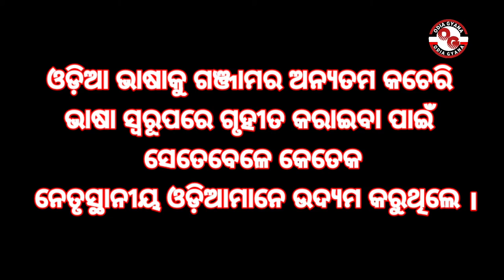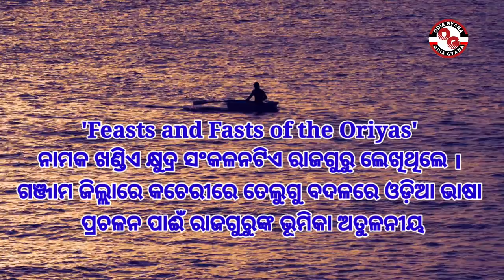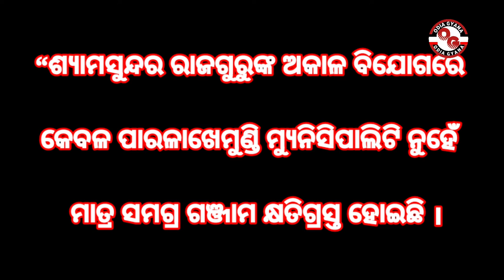ଶ୍ୟାମସୁନ୍ଦର ରାଜଗୁରୁ।Biograpgy Of shyamasundar Rajguru।Odia Gyana|Sahitya O Sangita Gabesaka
157th Birthday of Shyamsundar Rajguru Observed
Shyam Sundar Rajguru School
୧୮୬୬ ଖ୍ରୀଷ୍ଟାବ୍ଦରେ ପାରଳାର ସୁପରିଚିତ ରାଜଗୁରୁ ବଂଶରେ ଶ୍ୟାମସୁନ୍ଦର ରାଜଗୁରୁ ଜନ୍ମଗ୍ରହଣ କରିଥିଲେ । ତାଙ୍କ ପିତାଙ୍କ ନାମ ରଘୁନାଥ ରାଜଗୁରୁ,ବାଲ୍ୟ ସମୟରେ ପ୍ରାଥମିକ ଶିକ୍ଷା ସମାପନ କରି କିଶୋର ବୟସରେ ସେ ସଂସ୍କୃତ ଓ ପରୋହିତ
ଉଚିତ କର୍ମକାଣ୍ଡ ଅଧ୍ୟୟନ କରିଥିଲେ ।